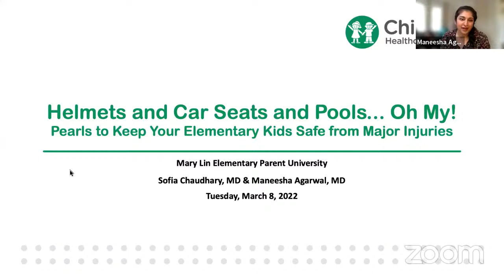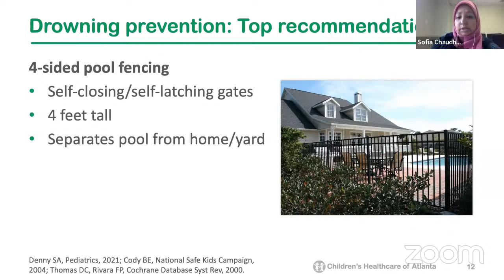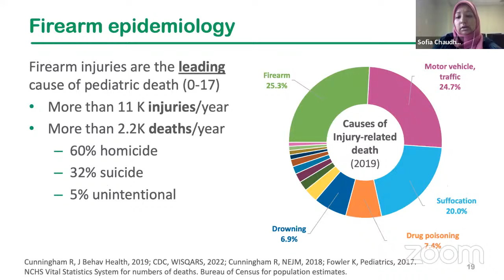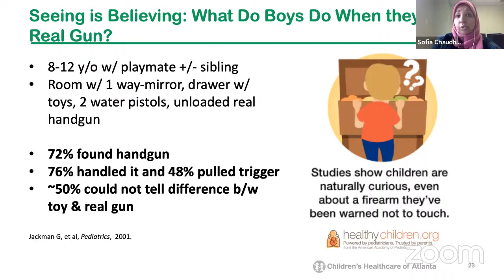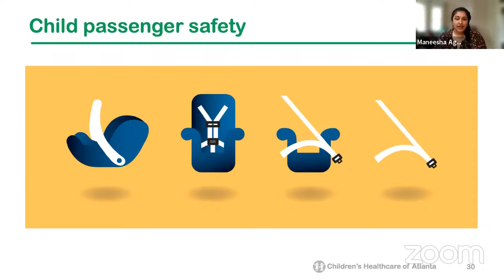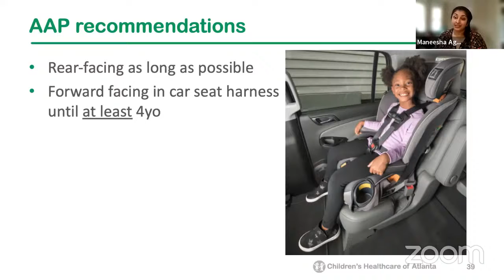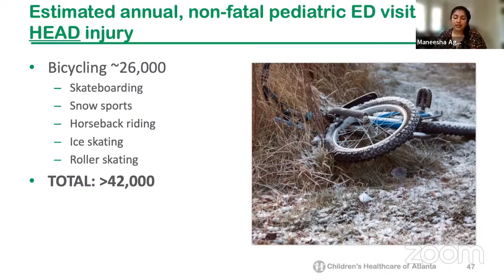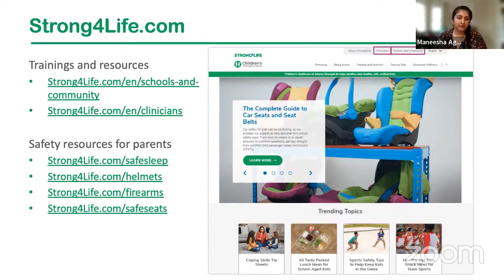Parent University Helmets and Car Seats and Pools... Oh My!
Helmets and Car Seats and Pools... Oh My! Pearls to Keep Your Elementary Kids Safe from Major Injuries

A virtual discussion with Dr. Mansheea Agarwal and Dr. Sofia Chaudhary
Faculty at Emory School of Medicine and members of the Pediatric Emergency Care Team at Children's Healthcare of Atlanta